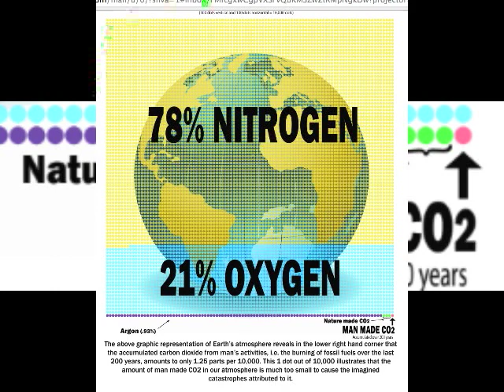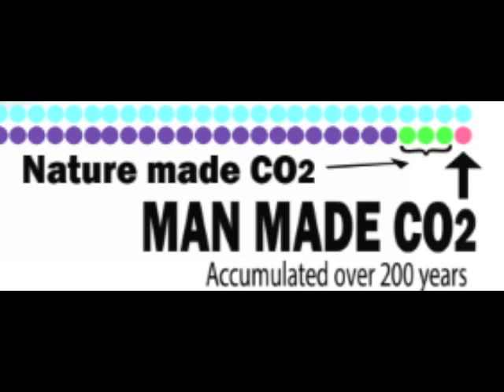Weather Or Not Puts Mans contribution of co2 in perspective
Very Short Weather or shows how small man's contribution of 72 is the atmosphere. Puts things in perspective